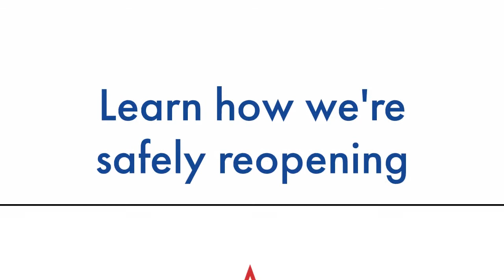Neighborhood Network News, July 8